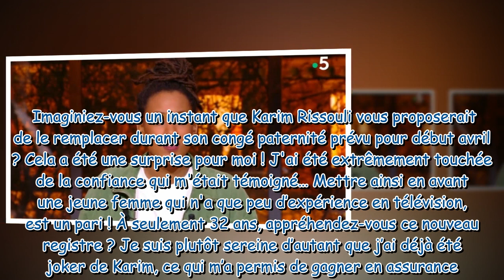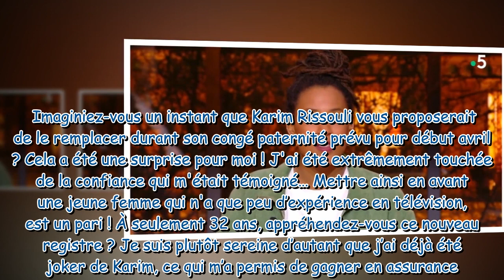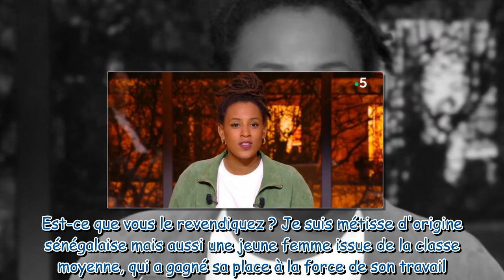Camille Diao, joker de Karim Rissouli dans C ce soir : "Je pense avoir encore des progrès à faire"